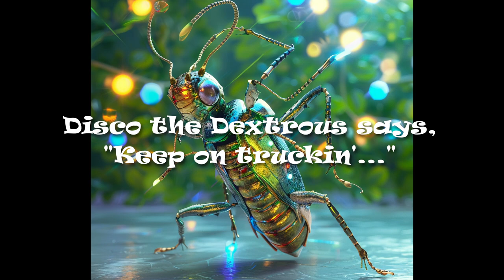2024 Quest Calendar Sept. 27: A Fallen Hero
Memento mori.